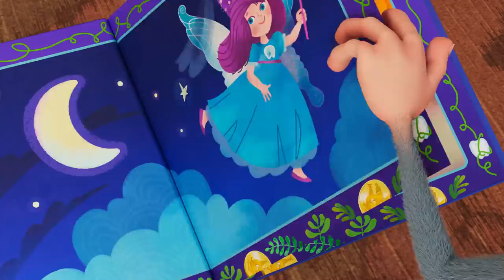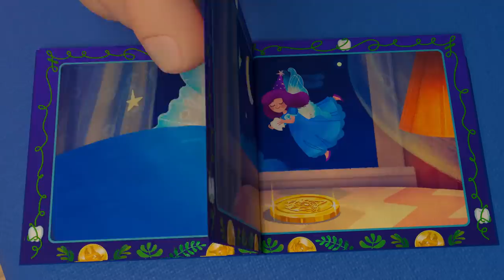Booba - Magic Broomstick 🎃 Episode 78 - Cartoon for kids Kedoo ToonsTV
It's hard to learn how to handle a magic flying broom if you're not a wizard! But Booba can definitely handle it and get a surprising, valuable prize for his efforts!

Welcome to the official Kedoo ToonsTV on YouTube. Enjoy kids cartoon, animated shorts, cartoon for kids, funny cartoon animation and kids movie